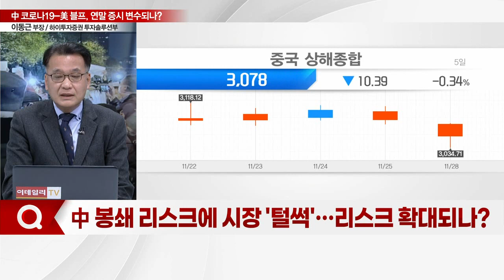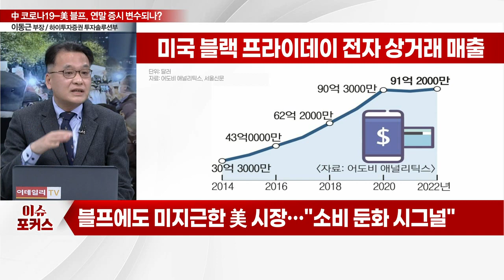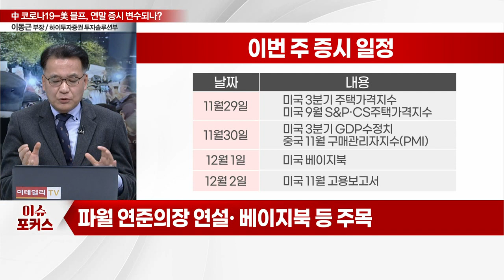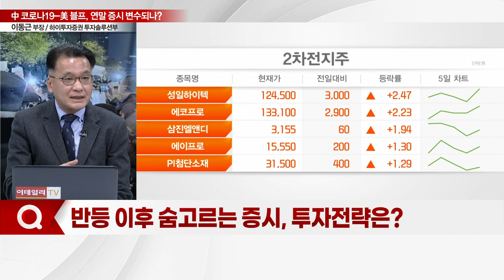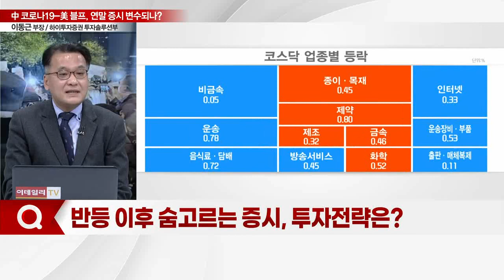"中 봉쇄 우려·美 경기침체 전망"... 코스피, 상승 동력 '주춤'… 전략은?_이슈포커스 (20221129)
Q. 中 봉쇄 리스크에 시장 '털썩'… 리스크 확대되나?
Q. '블프 특수'마저 사라졌다… 소비 둔화 시그널?
Q. 美 11월 고용보고서, 연준 금리 인상 영향 미칠까?
Q. 반등 이후 숨고르는 증시, 투자전략은?